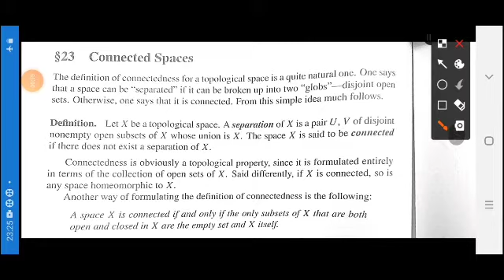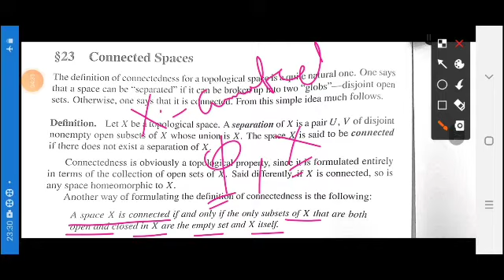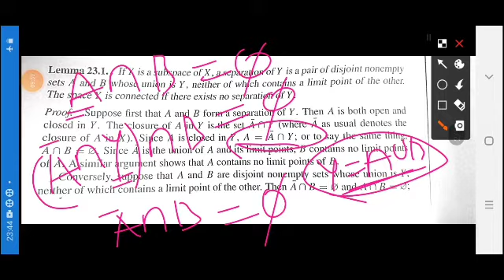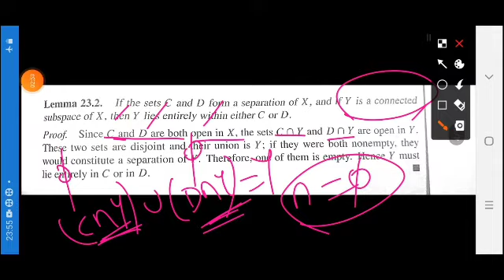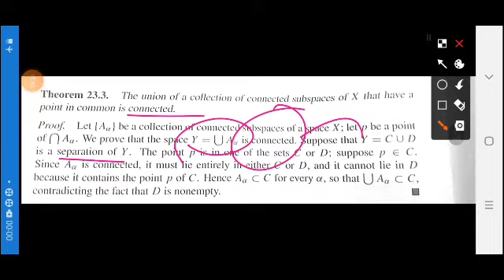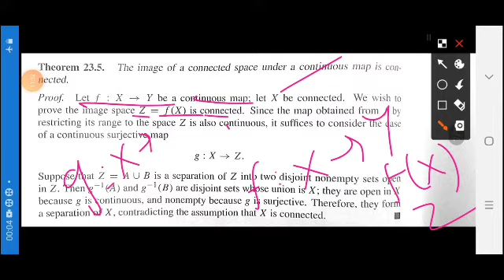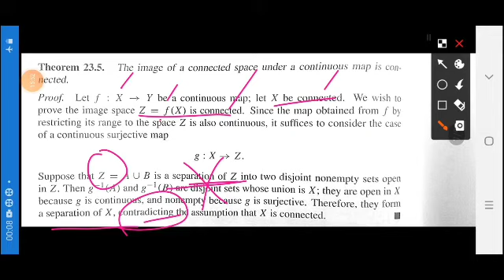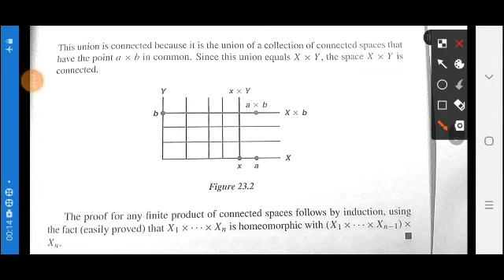U 2.1 - Connected Space - Topology